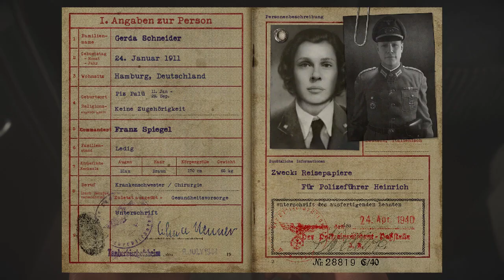Call of Duty World War 2 / part 5 /Crazy Gamer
Call of Duty WW II Player Campaign For pc. This Call Of Duty WW II  Gameplay Walkthrough Will Also Include  A Review ,All Mission And The Ending